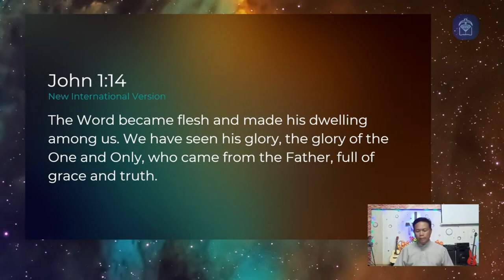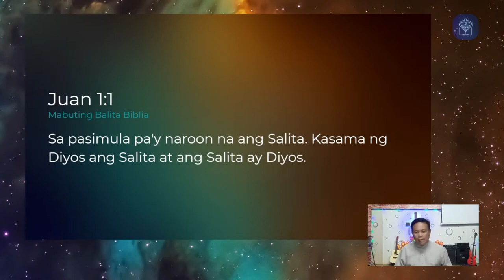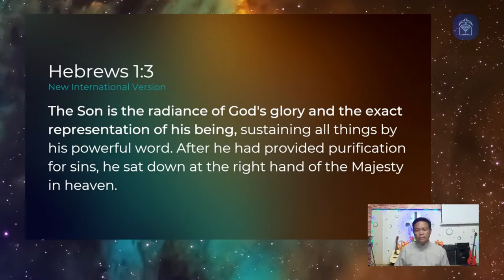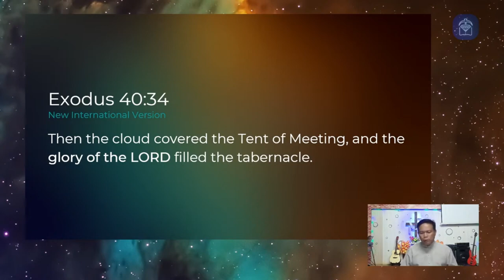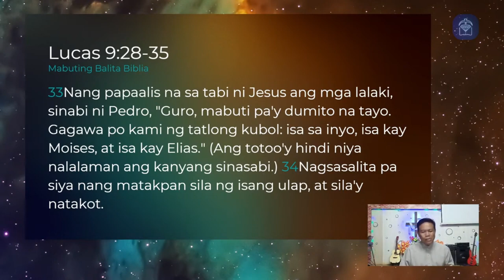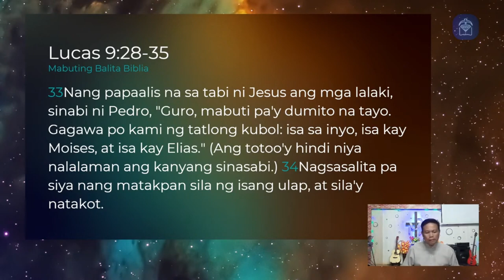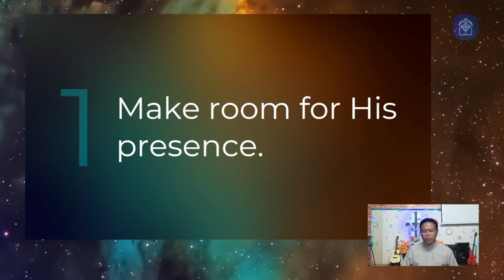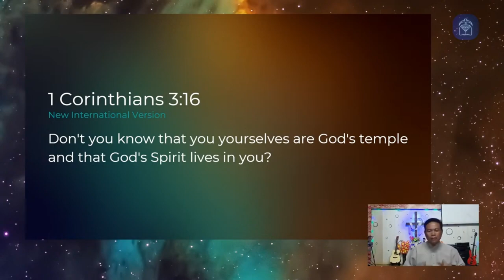SG22 Message: "The Glory Has Come, part 1" (Ptr. Felix Villafranca, Jr.)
"The Word became flesh and made his dwelling among us. We have seen his glory, the glory of the one and only Son, who came from the Father, full of grace and truth." (John 1:14 NIV)

Christmas is more than a holiday; it is a celebration of God's gift of His presence: Jesus Christ, our Emmanuel.